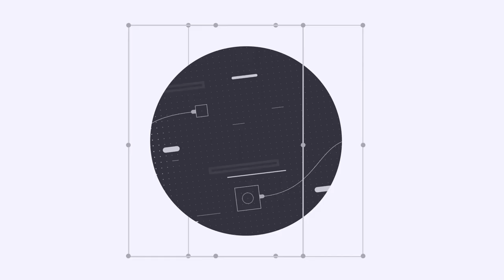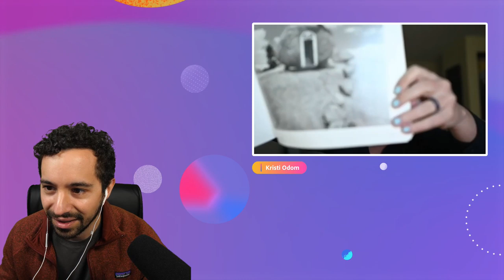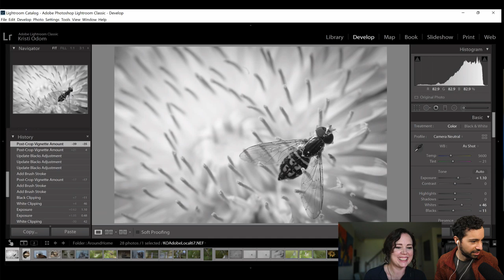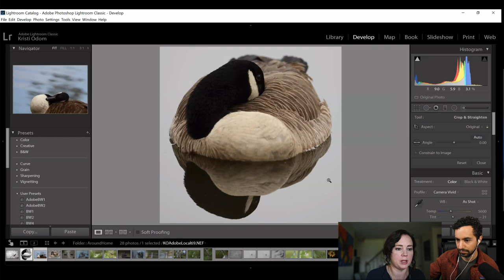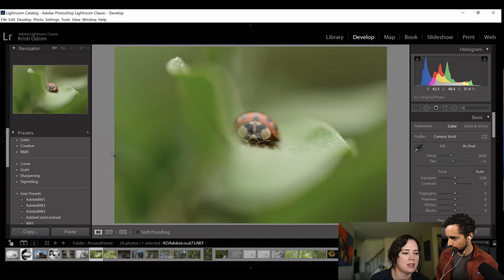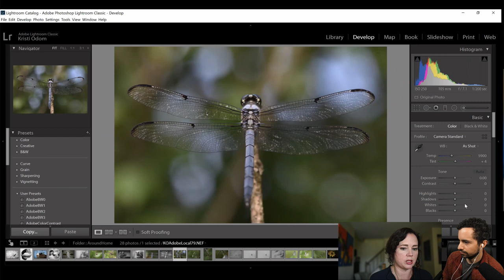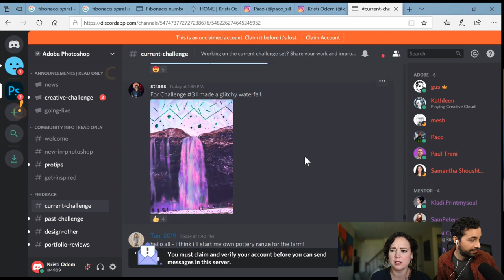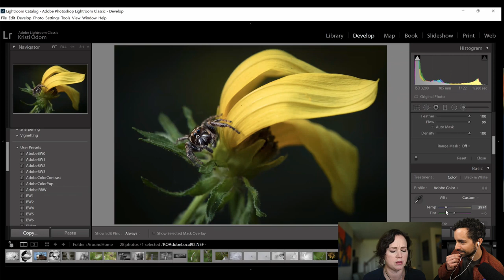Creating Photo Presets for Desktop with Kristi Odom & Paco Siller - 1 of 2 | Adobe Creative Cloud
Join photographers Kristi Odom and Paco Siller on Adobe Live as they design custom presets in Adobe Lightroom! Follow along as Kristi edits original photos using Lightroom’s immense tools, including the Fibonacci spiral for geometric eye editing, dodge and burn, shadows and tonal presets.

Kristi Odom is an internationally acclaimed photographer and motivational speaker based outside of Washington DC

Host Paco Siller is the Studio Manager and Video Producer for Adobe Live based in San Francisco, California

Intro: 3:20
Hidden geometry in the art world: 8:40
Work begins: 21:45
How to align a photo: 24:00
How to create a preset: 34:40
How to use the iris enhancer: 41:30
How to remove objects in Lightroom: 58:23